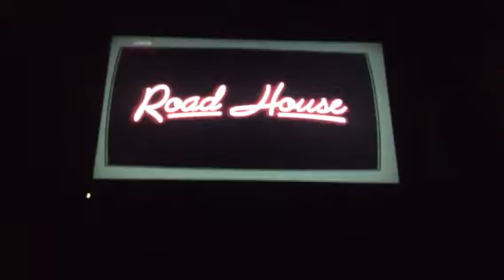Family guy road house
Road house bitch